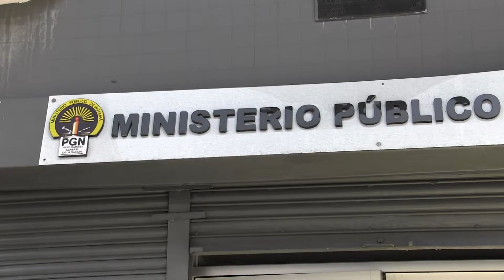Violencia Doméstica, un problema salud pública para la OMS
El 25 de noviembre es el Día Internacional de la Eliminación de la Violencia Contra La mujer. Un problema de salud pública para la organización mundial de la salud.

ECO te invita a revivir este programa a través de Cable Onda, Canal 1 de VOD/zona gratis/locales/ECO tv".